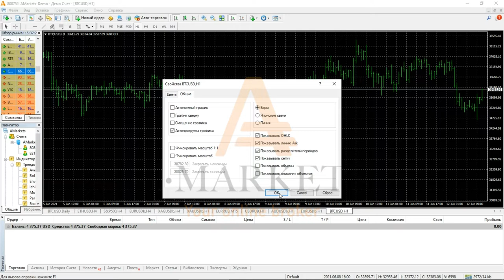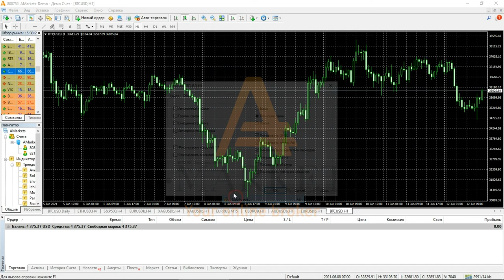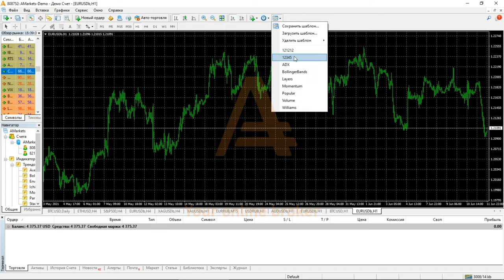Как изменить внешний вид графика в MetaTrader | AMarkets